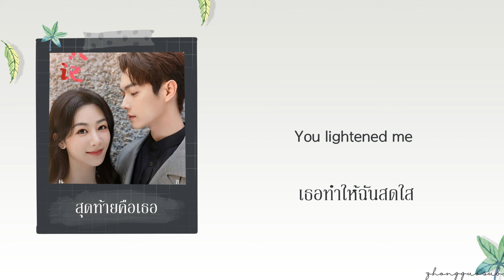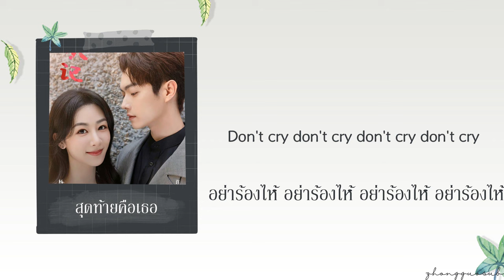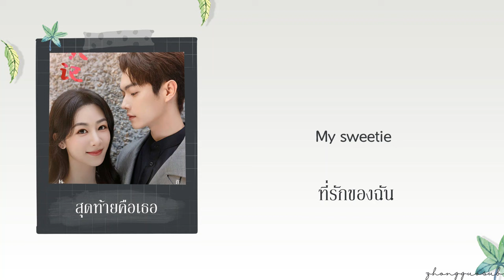(THAISUB / PINYIN) 晚安 ราตรีสวัสดิ์ – 胡夏 Hu Xia สุดท้ายคือเธอ ost.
Drama Name : สุดท้ายคือเธอ
Songs : 晚安 ราตรีสวัสดิ์
Singer : 胡夏 Hu Xia